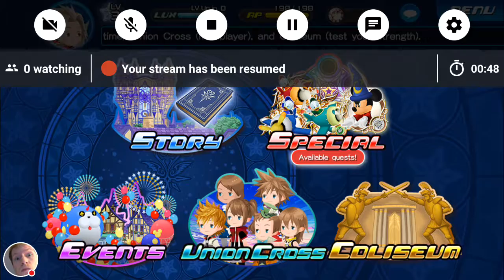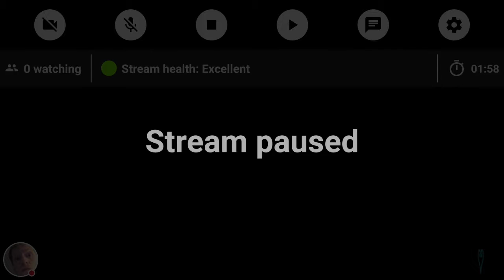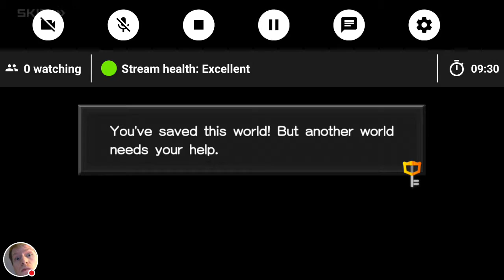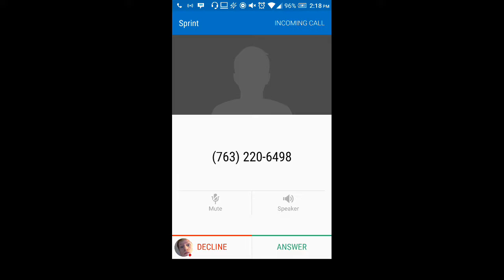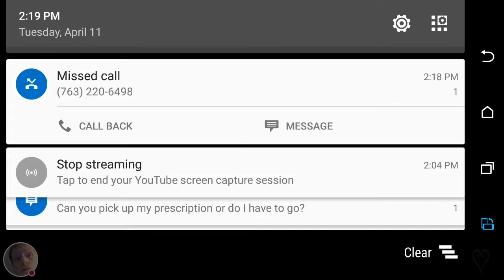Mikey Union Cross behemoth grind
Watch me play Union Cross!